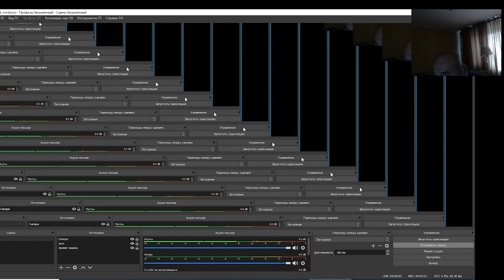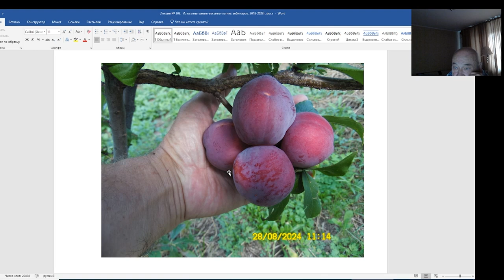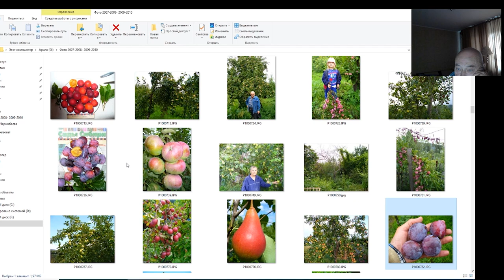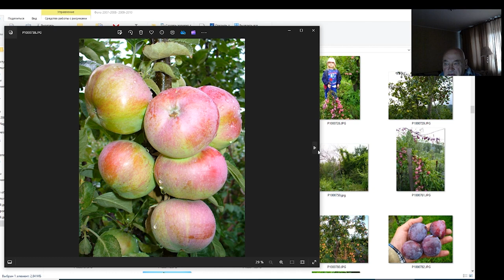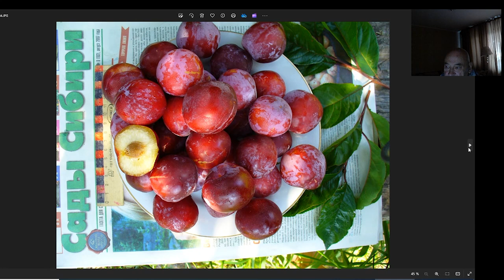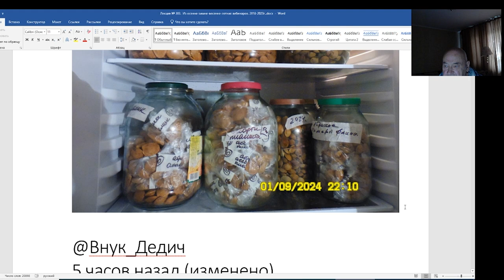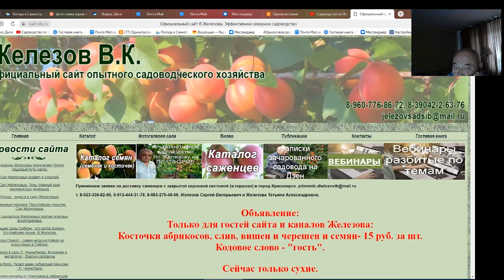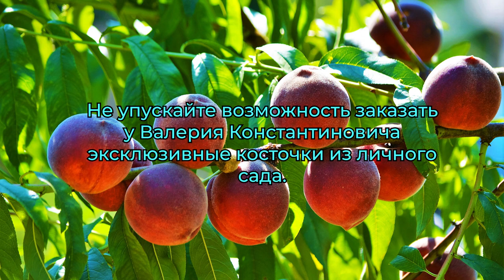Новое садоводство Железова для новичков, школьников и студентов. Серия № 9.